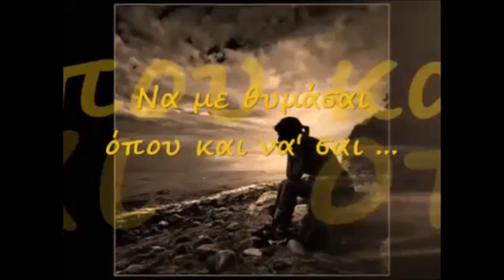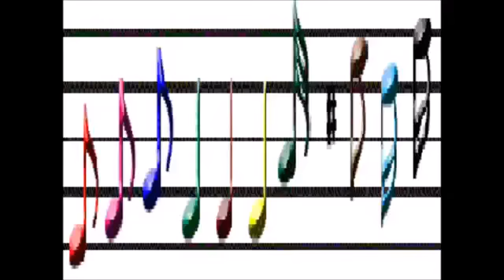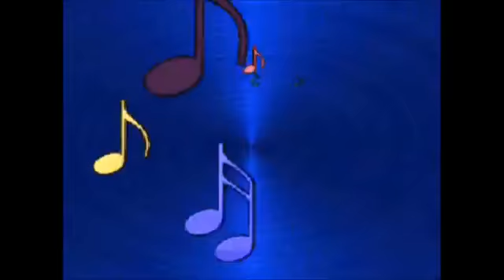MIX METAXA NO 19